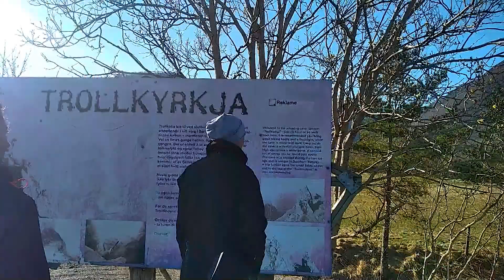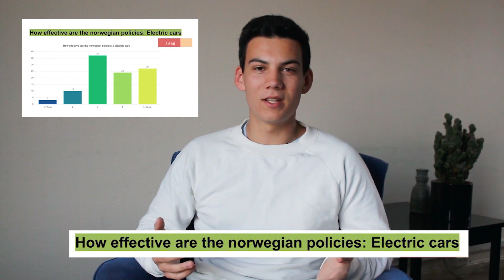LTTL Investigation trip in Norway - Travel with Glow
Hey Travellers! During my studies in Norway with One World Institute, my team and me decided to do an investigation trip to the West Coast to visit Ålesund and Kristiansund to make a survey about climate change. I show you the trip and the conclusions of the 100 people we asked in the streets.
It was so much fun to spend this time with my friends, enjoy the amazing landscapes and learn more about people.

Do you think climate change is man made or a natural process?